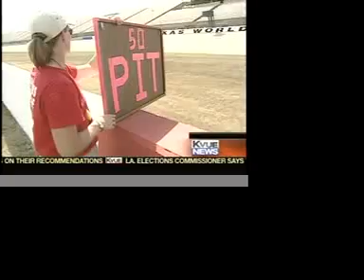Road Race Girls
Team LunaChix Motorcycle Road Race Endurance Team